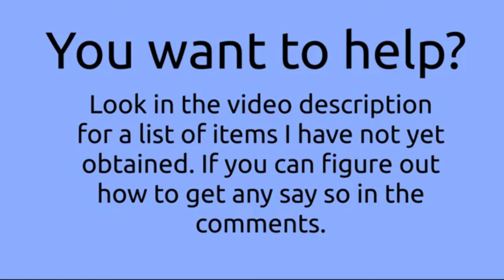3 RIP Farms - Let's Play Skyblock #3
We make 3 different mob farms!

Want to help us get more items? Write in the comments a way to get any item from the list (this list doesn't reflect items obtained through mini-episodes.)

We're playing playing skyblock 2.1.

--links--

--Other skyblock episodes--

--Songs Used--

Ultimate - Daydream (wip) (sorry, I couldn't find the link to the song, but look at his channel, it has more awesome songs

--Do you want to play skyblock?--

Do you wish to play Skyblock? Learn more about the map, and download it

And before you play skyblock, you might want to learn about some common mistakes people make (mostly me).